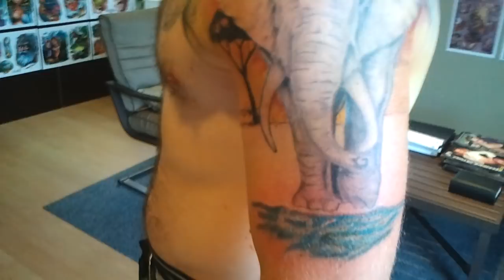Big 5 tattoo work in progress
Work in progress by Kevin Glendon